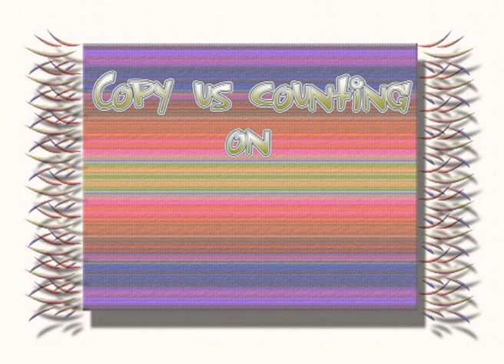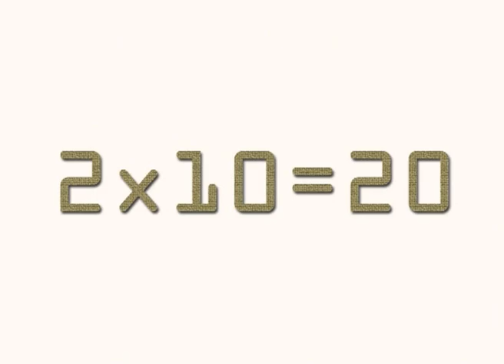Ten Ladybugs by Peter Weatherall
Sing in English: 20 animated songs for learning English by Peter Weatherall. Visit kidsinglish.com to download supplementary materials such as printable worksheets, song lyrics, etc.